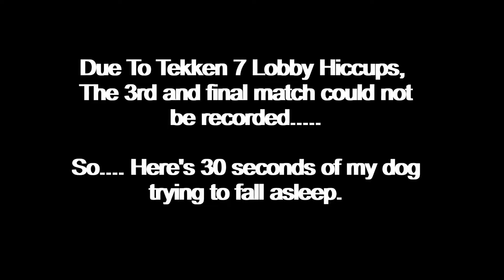JLee808 vs. Illest513/Pools/Tidal Wavu/Tekken 7/Week 5/May 2020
Pools
JLee808 vs. Illest513

Check out the 808FGC Discord Page to get your online Quarantine fight on

When this pandemic blows over.

Please join us every Thursday night at Osoyami Bar & Grill for some Hawaii FGC action. You can find us at 1820 Algaroba St. Honolulu HI, 96826.
from 1930 HST to 2300 HST.